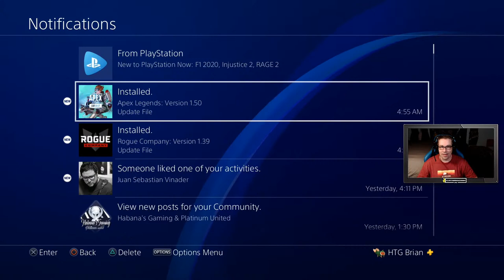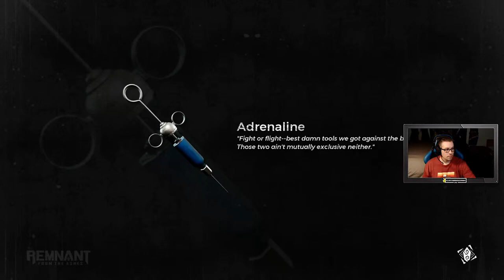Remnant From the Ashes - w/ Brian, Gray & TylerP / Ep 4 - HTGtv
Remnant From the Ashes has made it to HTGtv! Brian, TylerP and Gray will be fighting through hordes of baddies working towards another Platinum Trophy. Remnant From the Ashes is a 3 player Co-op and our goal is to play through to 100%! If you like our Remnant gameplay drop us a comment! Also, don't forget to click that LIKE button and let us know!

Remnant From the Ashes Press Release:
Remnant: From the Ashes is a third-person survival action shooter set in a post-apocalyptic world overrun by monstrous creatures. As one of the last remnants of humanity, you set out alone or alongside up to two other players to face down hordes of deadly enemies and epic bosses, and try to carve a foothold, rebuild, and then retake what was lost.

HTGtv will be the home of all games and content that is to "Grown" for HTG. We love what we do at HappyThumbsGaming, but we also have heard you guys and want to continue to grow our brand and content so we welcome you to HappyThumbsGamingTv. Thumbs will still be happy, but with more of an "adult" take on gaming. That means Mature Rated games AND Mature Rated commentary. Mash that sub button and ring that notifications bell if you want to know when we go LIVE or upload new content! Thanks for your continued support guys and as always we want your feedback so leave all those questions and suggestions below!

-HTGtv Team